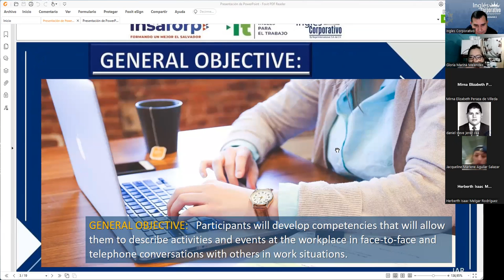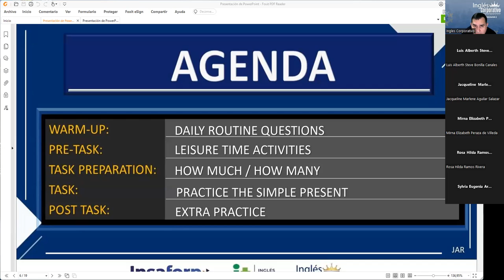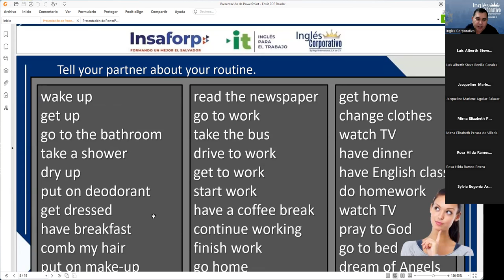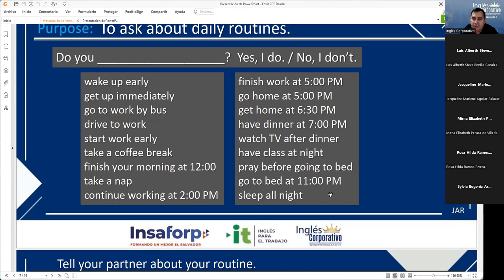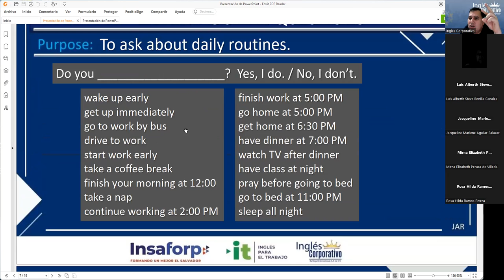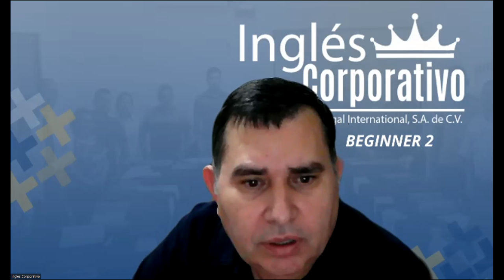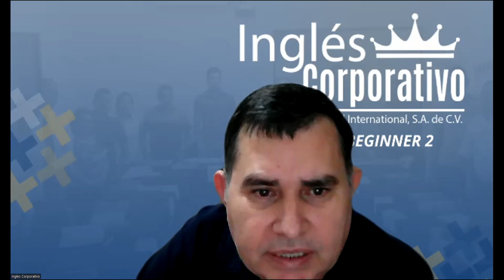Session 5-31-01-23 29750-8048-0005/2023 RODRÍGUEZ – Simple present review and practice. Part 1